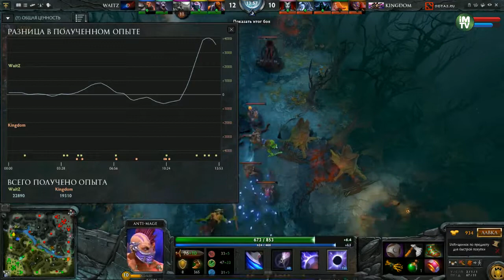WaitZ vs Kingdom, joinDOTA League Season 6, Game 2